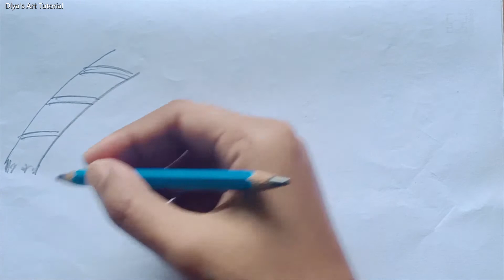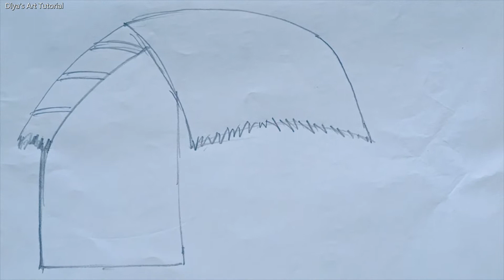How to draw a village hut | How to draw House with using pencil (step by step)